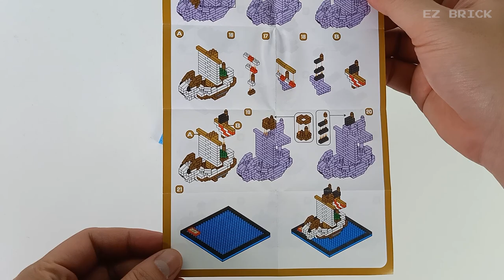Going Merry - Pirate ship Set 1 of 12 - Mini Blocks - Speed Build Review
ABOUT THE SET
One piece - Going Merry - Pirate ship Set 1 of 12 - Mini Blocks - Speed Build Review
MODEL CODE: [code]

The pirate ship called Going merry. The captain of this ship called Monkey D. Luffy from One Piece manga.

If you love building brick toys, this place is for you :)

HERE are all alternative brands for LEGO
Lepin, Sembo block, SY Block, MG Block, Sluban,Pogo

I will make more videos of custom made building blocks, Minifigures, toys showcase, review, shorts

Unofficial Lego, LEGO, MOC, Tutorial, Instructions, How to build LEGO, Animation, Robot, Mech, Mecha, Dinosaur, Monster, Hero, Mini, Figure, Minifig, Toys, Transformers
Lego non officiel, Lego, tutoriel, instructions, comment construire, animation, robot, dinosaure, monstre, héros, minifigurine, jouet, transformateur,
Lego no oficial, Lego, tutorial, instrucciones, cómo construir, animación, robot, dinosaurio, monstruo, héroe, minifigura, juguete, Transformadores,
Lego não oficial, Lego, tutorial, instruções, como construir, animação, robô, dinossauro, monstro, herói, minifigura, brinquedo, Transformers,
Lego non ufficiale, Lego, tutorial, istruzioni, come costruire, animazione, robot, dinosauro, mostro, eroe, minifigura, giocattolo, Trasformatori,
inoffizielles Lego, Lego, tutorial, bauanleitung, bauanleitung, animation, roboter, dinosaurier, monster, held, minifigur, spielzeug, Transformatoren,
onofficiële Lego, Lego, tutorial, instructies, hoe te bouwen, animatie, robot, dinosaurus, monster, held, minifiguur, speelgoed, transformatoren
nie-amptelike Lego, Lego, tutoriaal, instruksies, hoe om te bou, animasie, robot, dinosourus, monster, held, minifiguur, speelding, transformators
Lego isiyo rasmi, Lego, mafunzo, maagizo, jinsi ya kujenga, uhuishaji, roboti, dinosaur, monster, shujaa, minifigure, toy, Transfoma,
hindi opisyal na Lego, Lego, tutorial, mga tagubilin, kung paano gumawa, animation, robot, dinosaur, halimaw, bayani, minifigure, laruan, Transformers,
Lego tidak resmi, Lego, tutorial, instruksi, cara membuat, animasi, robot, dinosaurus, monster, pahlawan, minifigur, mainan, Transformers,
resmi olmayan Lego, Lego, öğretici, talimatlar, nasıl yapılır, animasyon, robot, dinozor, canavar, kahraman, minifigure, oyuncak, transformatörler
Lego không chính thức, Lego, hướng dẫn, hướng dẫn, cách xây dựng, hoạt hình, rô bốt, khủng long, quái vật, anh hùng, minifigure, đồ chơi, Người vận chuyển,
tui tui funny horror
非公式のレゴ, レゴ, 作り方, 組み方, ロボ, 変形, 動画, 恐竜, 怪獣, 英雄, 勇者, ミニフィギュア, おもちゃ, トランスフォーマー
비공식 레고, 레고, 튜토리얼, 설명서, 조립 방법, 애니메이션, 로봇, 공룡, 몬스터, 영웅, 미니피겨, 장난감, 트랜스포머
неофициальный Лего, ЛЕГО, туториал, инструкции, как собрать, анимация, робот, динозавр, монстр, герой, минифигурка, игрушка, трансформеры
เลโก้อย่างไม่เป็นทางการ, เลโก้, บทช่วยสอน, คำแนะนำ, วิธีสร้าง, แอนิเมชั่น, หุ่นยนต์, ไดโนเสาร์, สัตว์ประหลาด, ฮีโร่, มินิฟิกเกอร์, ของเล่น, ทรานสฟอเมอร์, สไปเดอร์แมน, รีวิว
अनौपचारिक लेगो, लेगो, ट्यूटोरियल, निर्देश, निर्माण कैसे करें, एनीमेशन, रोबोट, डायनासोर, राक्षस, नायक, मिनीफिगर, खिलौना, ट्रांसफार्मर,
অনানুষ্ঠানিক লেগো, লেগো, টিউটোরিয়াল, নির্দেশাবলী, কীভাবে তৈরি করবেন, অ্যানিমেশন, রোবট, ডাইনোসর, দানব, নায়ক, মিনিফিগার, খেলনা, ট্রান্সফরমার,
ਅਣਅਧਿਕਾਰਤ ਲੇਗੋ, ਲੇਗੋ, ਟਿਊਟੋਰਿਅਲ, ਨਿਰਦੇਸ਼, ਕਿਵੇਂ ਬਣਾਉਣਾ ਹੈ, ਐਨੀਮੇਸ਼ਨ, ਰੋਬੋਟ, ਡਾਇਨਾਸੌਰ, ਰਾਖਸ਼, ਹੀਰੋ, minifigure, ਖਿਡੌਣਾ, ਟ੍ਰਾਂਸਫਾਰਮਰ,
ليغو , الدورة التعليمية , تعليمات , كيف تقوم بالبناء , حيوية,  إنسان آلي , ديناصور , مسخ , بطل ,  مصغرة  , ألعاب الأطفالمصغرة, محولات, ليغو غير رسمي
غیر رسمی لگو، لگو، آموزش، دستورالعمل، نحوه ساخت، انیمیشن، ربات، دایناسور، هیولا، قهرمان، مینی فیگور، اسباب بازی، ترانسفورماتور
တရားဝင်မဟုတ်သော Lego, လီဂို၊ ကျူတိုရီရယ်၊ ညွှန်ကြားချက်များ၊ တည်ဆောက်ပုံ၊ ကာတွန်း၊ စက်ရုပ်၊ ဒိုင်နိုဆော၊ ဘီလူး၊ ဟီးရိုး၊ ရုပ်ပုံအသေးစား၊ အရုပ်၊ Transformers၊

see you next brick!!